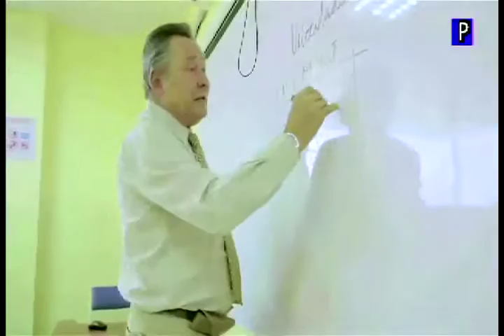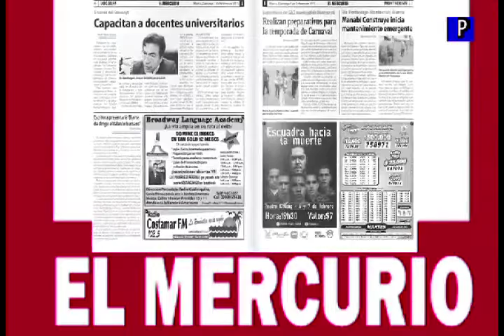Exclusividades en televisión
Especial sueños de quinceañera 2016